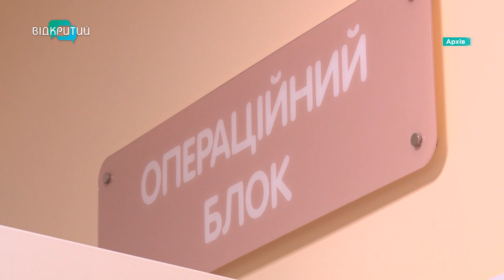Історія військовослужбовця Сергія, який пережив операцію на фронті та нині лікується у Дніпрі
Коли уламок потрапляє в серце - шансів на життя практично не зостається. Але він свій виборов! У Дніпрі оперують військовослужбовця з Миколаївської області. Сергій працював трактористом, а останні два місяці служив піхотинцем. Як отримав поранення? І чого нині найбільше бажає?